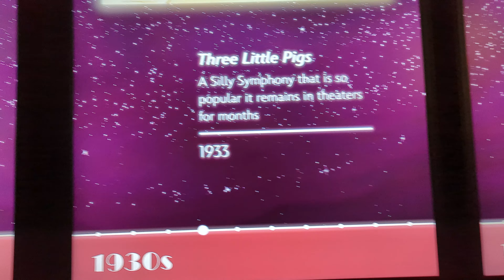evolution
Shot on Google Pixel 7 Pro